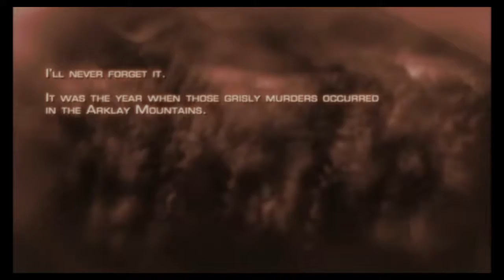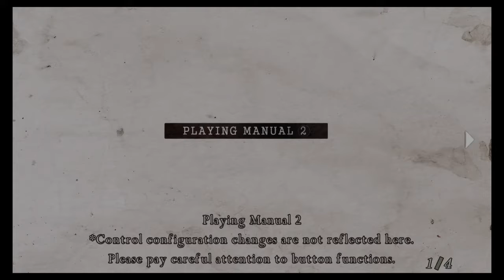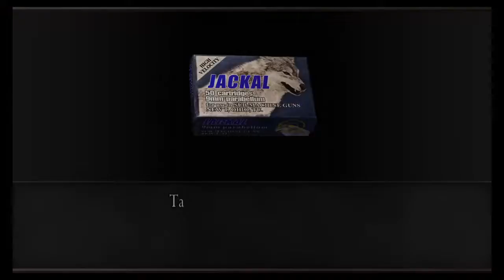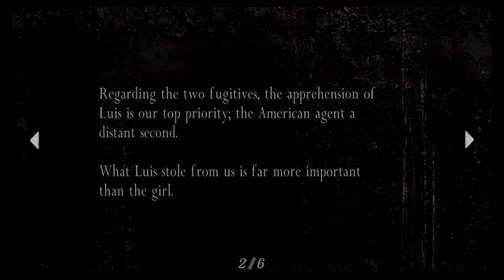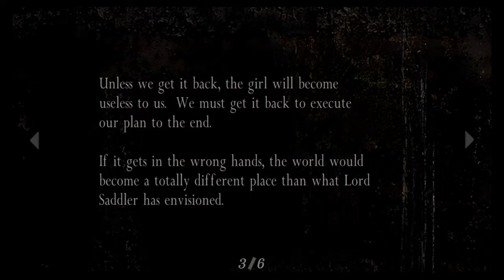RE4 First Playthrough - Decades late to the party